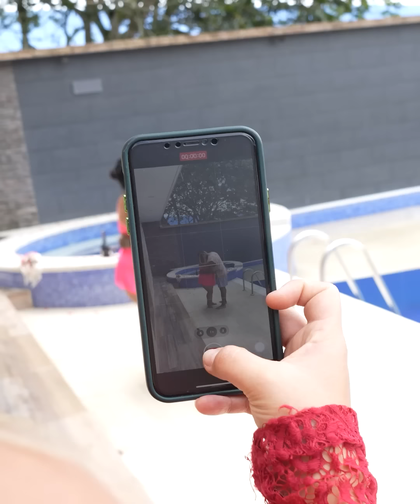Elle a fait semblant d'être aveugle pour découvrir que son mari la trompait avec sa grand-mère